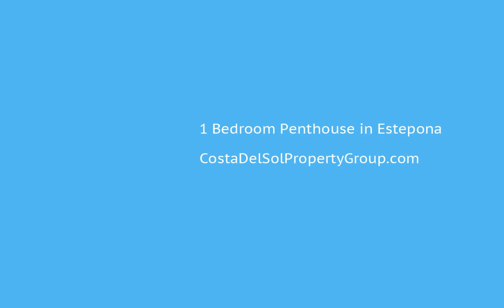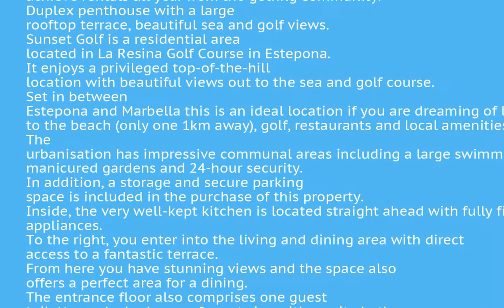1 Bedroom Penthouse in Estepona, Costa Del Sol FOR SALE €200,000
1 Bedroom Penthouse in Estepona, FOR SALE €200,000This property is ideal for the golf fanatic, or for those that are looking to achieve rentals all year from the golfing community. Duplex penthouse with a large rooftop terrace, beautiful sea and golf views. Sunset Golf is a residential area located in La Resina Golf Course in Estepona. It enjoys a privileged top-of-the-hill location with beautiful views out to the sea and golf course. Set in between Estepona and Marbella this is an ideal location if you are dreaming of living close to the beach (only one 1km away), golf, restaurants and local amenities. The urbanisation has impressive communal areas including a large swimming pool, manicured gardens and 24-hour security. In addition, a storage and secure parking space is included in the purchase of this property.
Inside, the very well-kept kitchen is located straight ahead with fully fitted appliances. To the right, you enter into the living and dining area with direct access to a fantastic terrace. From here you have stunning views and the space also offers a perfect area for a dining. The entrance floor also comprises one guest toilette, and a bedroom of great size with a suite bathroom. Upstairs, there is an incredible rooftop terrace with a jacuzzi where you can enjoy views over the valley, mountain and sea.Lift;Private Terrace;Solarium;Storage Room;Ensuite Bathroom;JacuzziClose To Golf;Close To Shops;Close To Sea To view and enquire about this property please visit: /property/CDS01573/1-bedroom-Penthouse-Estepona